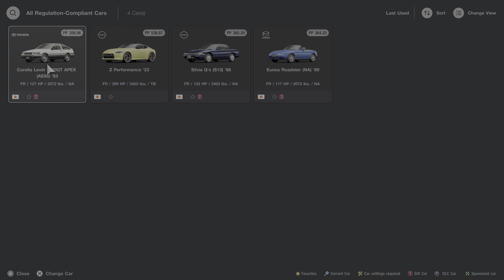グランツーリスモ7 | キャリア | 日本FRチャレンジ450 | 筑波サーキット| 日産Zパフォーマンス23